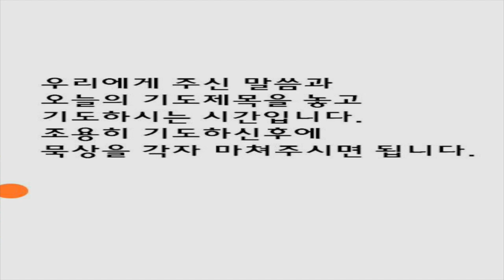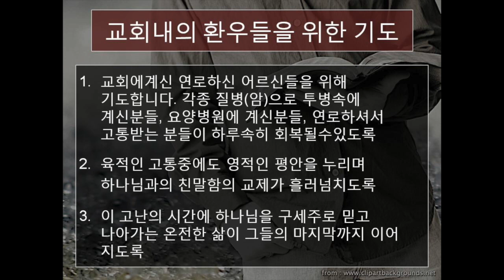2020년 8월 13일 매일만나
This video is about 매일만나